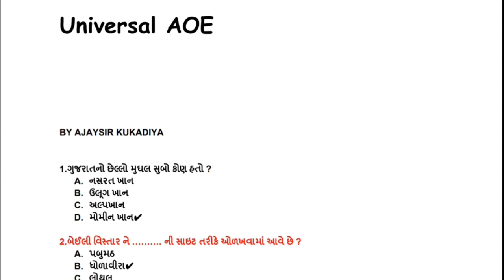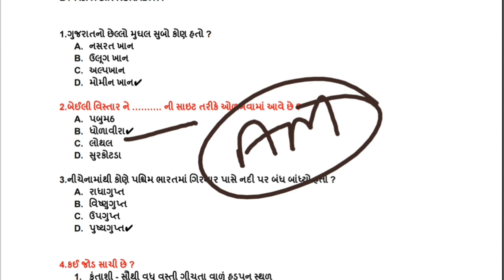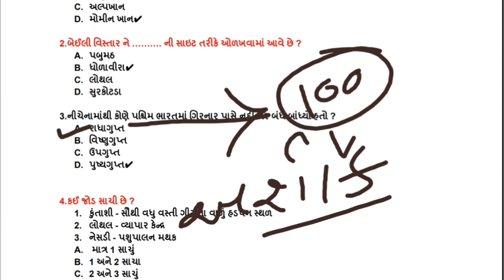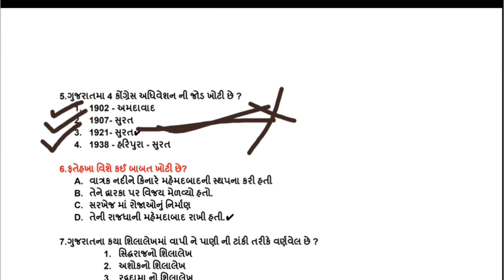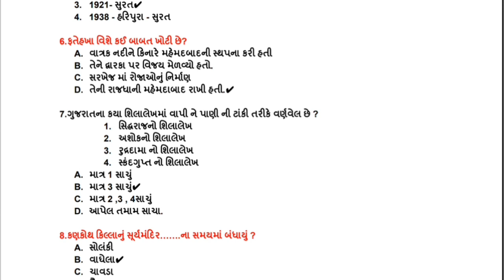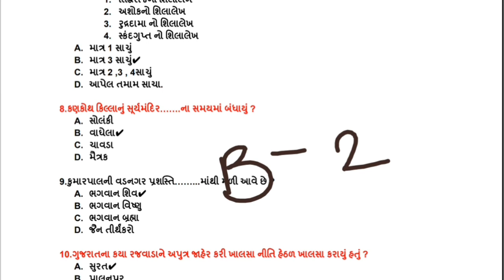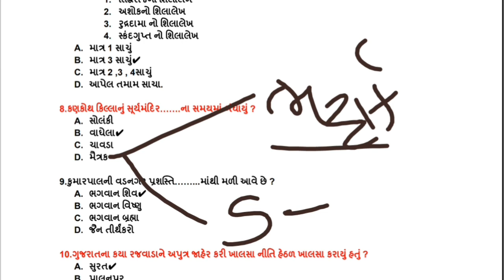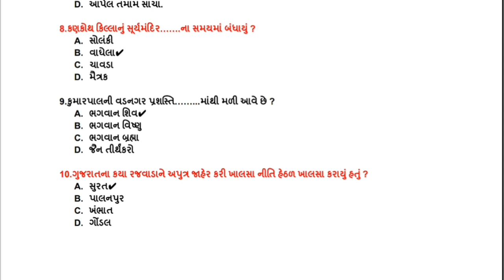PI And STI SERIES - 7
અન્ય સિરીઝ જોવા નીચેની લિંક પર કલીક કરો.